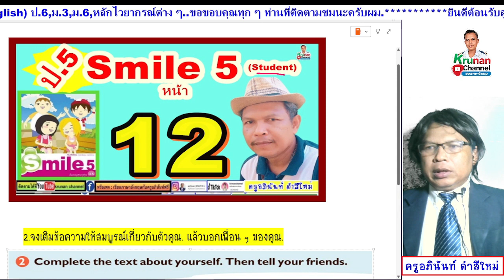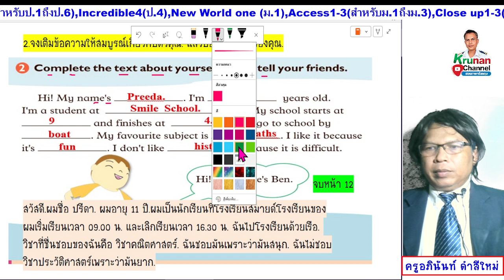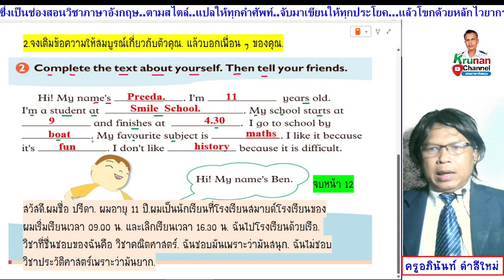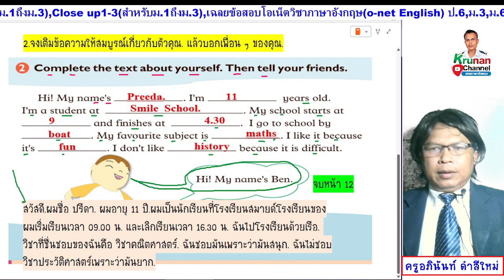Smile 5 ป.5 หนังสือเรียน หน้า 12